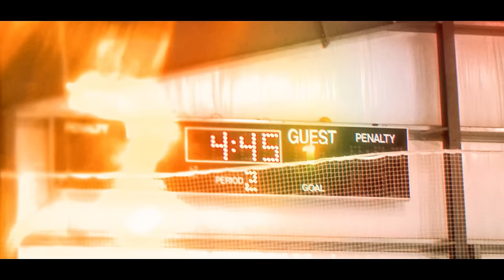CHAMPIONSHIP GAME GETS HEATED?! *MIC'D UP MIHA #12*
Can the Columbus Heat complete the dynasty run for our 3rd MIHA Championship in a row? Or will they fall just short?

EQUIPMENT I USE:
Game Capture➝